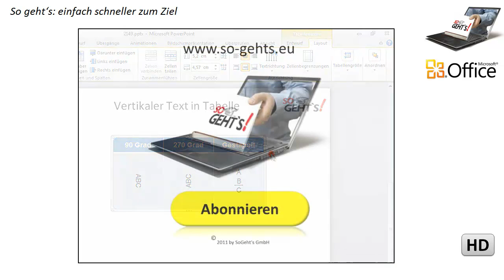PowerPoint 2010: Vertikaler Text in Tabellen